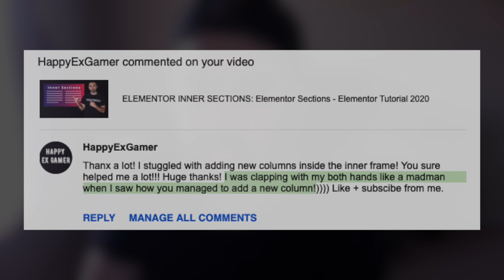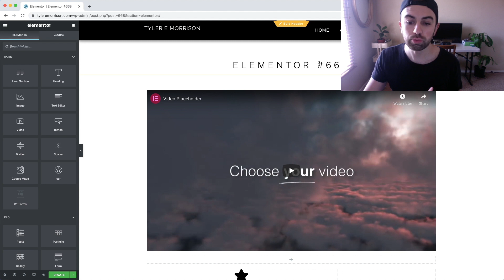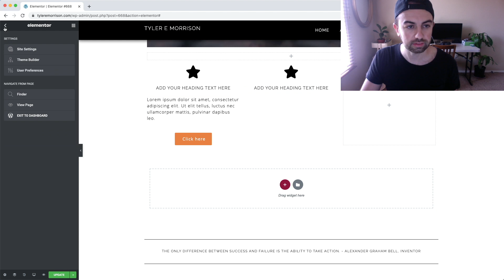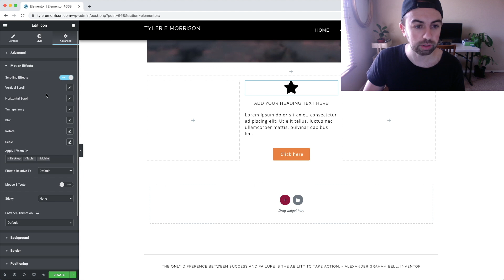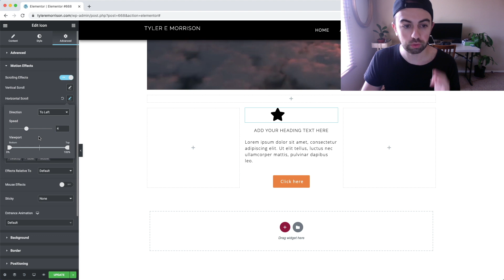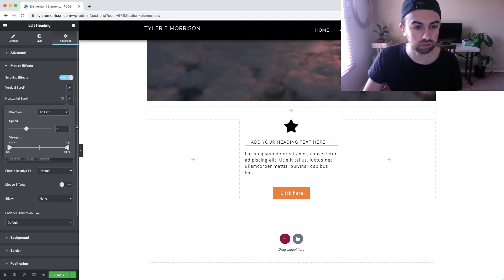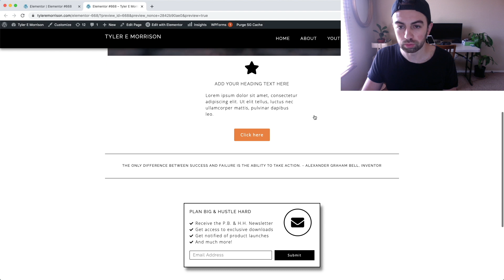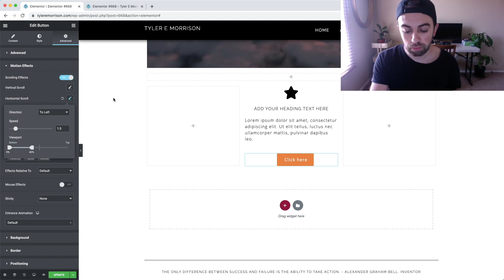ELEMENTOR MOTION EFFECTS TUTORIAL: Elementor Parallax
Get Elementor Pro Today!

Easy Drag and Drop Website Builder Plugin for Wordpress

Watch this Elementor Motion Effects Tutorial to learn how to add some fancy elementor animation to your site. Did you know you can use the Elementor Parallax effect on your elements? This is a very easy Elementor tutorial 2020!

As required by law, I can not and do not make any guarantees about your ability to get any results or earn any money with my ideas, plans, information, tools or strategies.